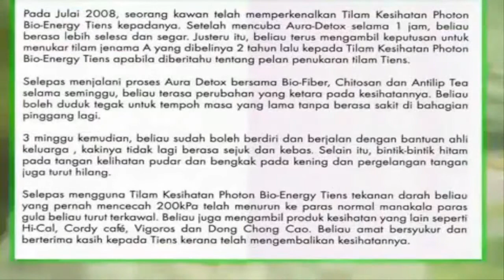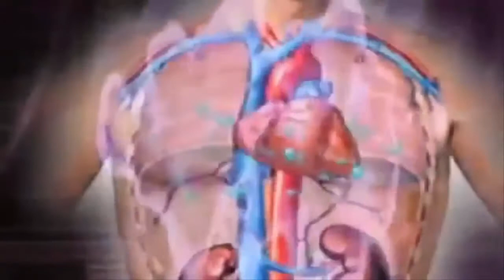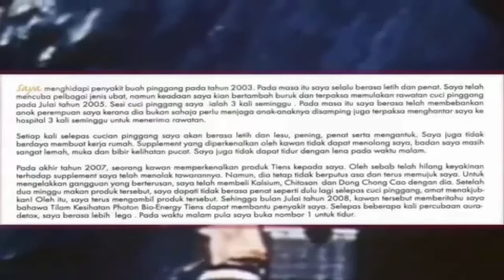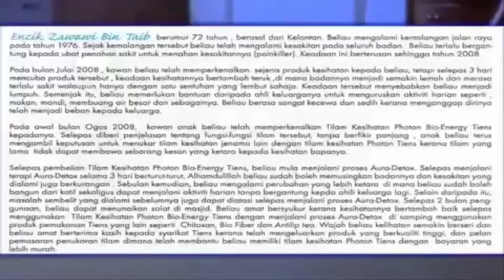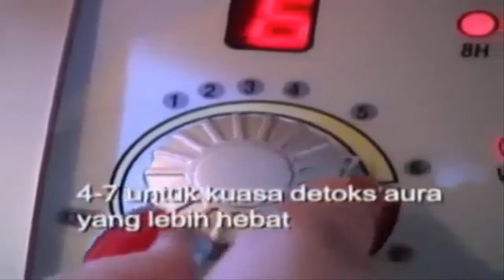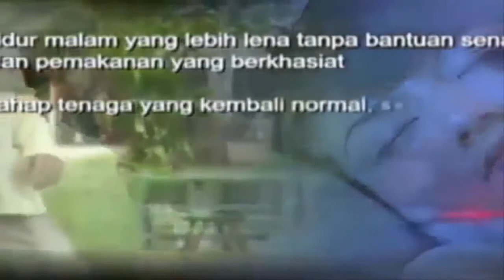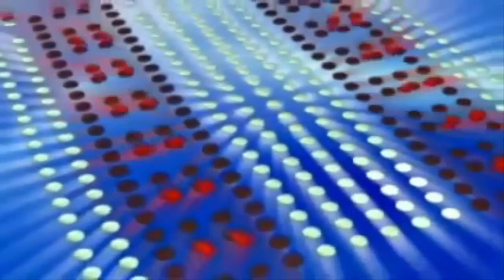Tiens VLF Mattress | Photon VLF Mattress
Our price BDT 77600 tk

যোগাযোগ:
Branch Office : 958-968 East Shewrapara. Main Road, Mirpur, Dhaka